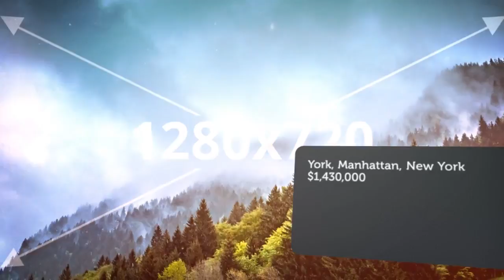Apartment for sale in York, Manhattan, $1,430,000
1

REF49485